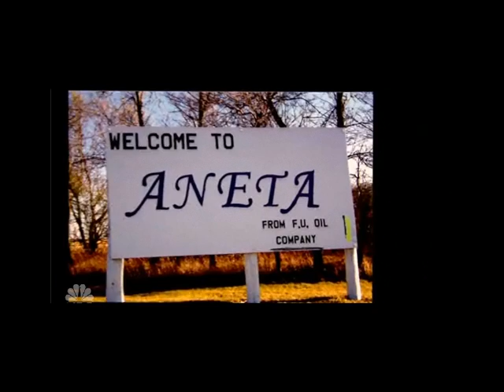Aneta ND on Jay Leno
Welcome to Aneta!  From the F.U. (Farmer's Union, that is) Oil Company

Headlines, July 14 2008.